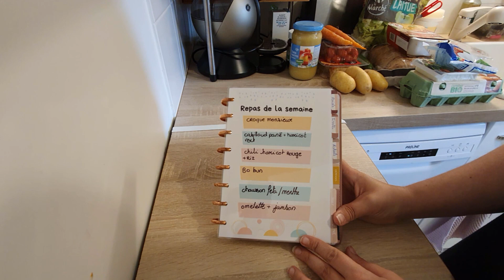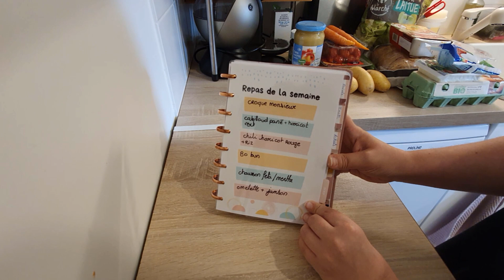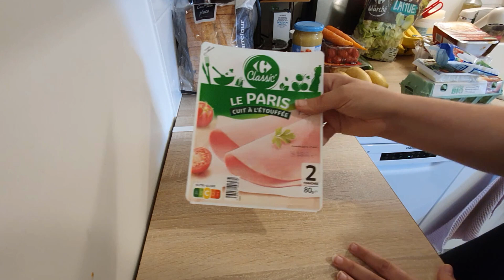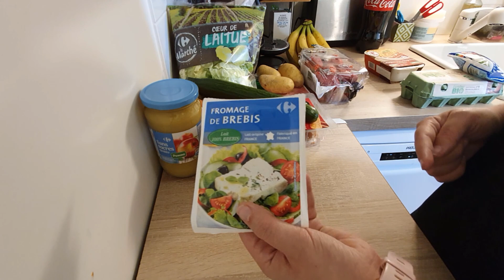Retour de courses - Carrefour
Bonjour,

On se retrouve en vidé pour un retour de courses.

Menus de la semaine :
- Croque Monsieur + crudités
- Cabillaud pané + haricots verts + pommes de terres
- Chili d'haricots rouges + semoule
- Bo Bun à base de nems de poulet, carotte, concombre, tomates cerises, vermicelle de riz, patate douce
- Chaussons féta/menthe +crudités
- Omelette/jambon + crudités

N'hésitez pas à commenter, à liker et à partager si la vidéo vous a plus, ça fait toujours plaisir.